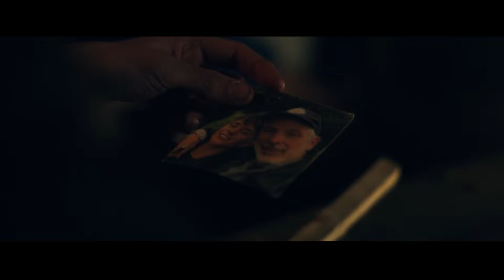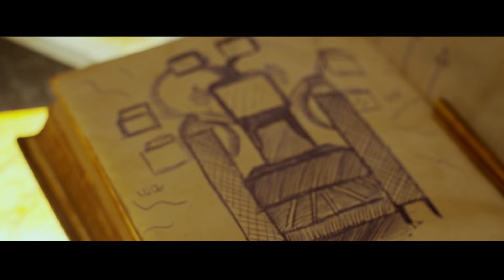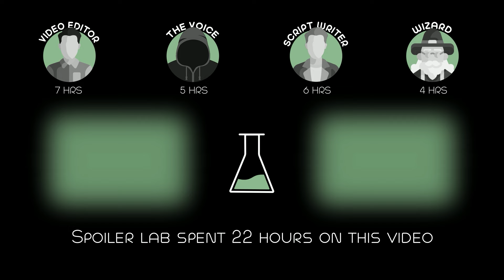People Revived an Ancient Monument, But Soon Came to Deeply Regret it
A mysterious creature terrorizes five teenage friends after their bus takes a shortcut on a desolate road in the wild.